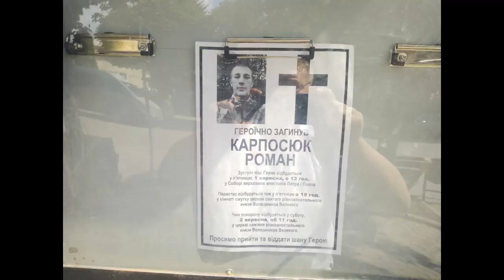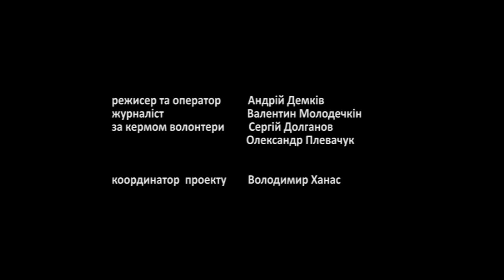люди тернопілля Прощання з Романом Копосюком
Прощання з Романом Копосюком у Чорткові